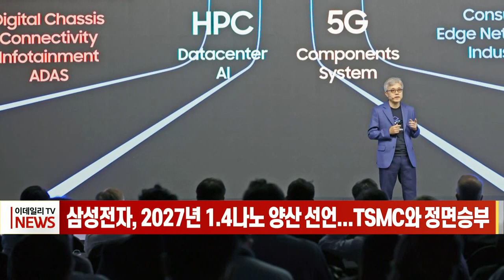삼성전자, 2027년 1.4나노 양산 선언... TSMC와 정면승부 (20221004)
삼성전자, 2027년 1.4나노 양산 선언... TSMC와 정면승부